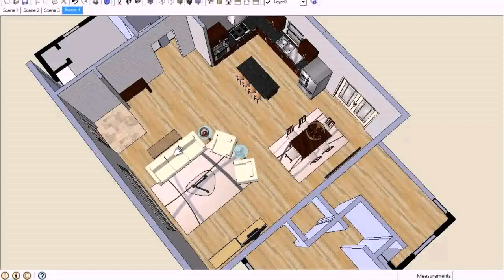Small Open Floor Plan Furniture Layout Ideas (see description)